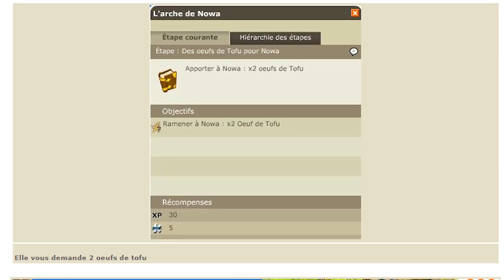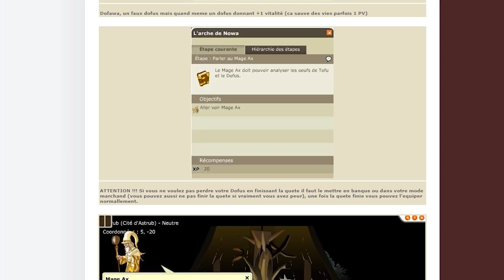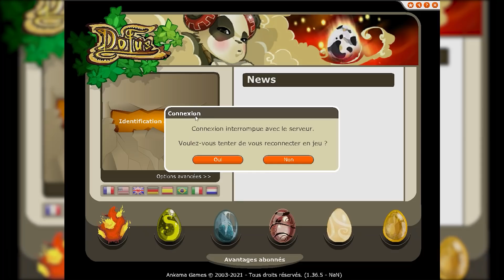Les PIRES ASTUCES KAMAS de DOFUS !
Bonjour à tous et bienvenu ici Epic ! Aujourd'hui on aborde les pires astuces kamas de Dofus avec 3 "astuces kamas" que j'ai pu pratiquer à mes débuts. Elles étaient longue, faites uniquement par moi, et surtout, ne fonctionnaient absolument pas... Mais je suis sur que je ne suis pas le seul à avoir tenté de faire ce genre d'astuce kamas un peu étrange. Si tu te souviens de celle que tu faisais, n'hésite pas à la partager !